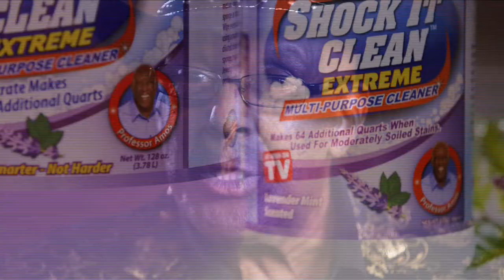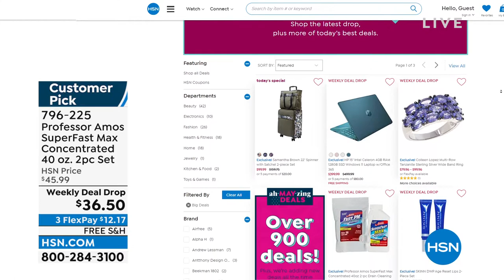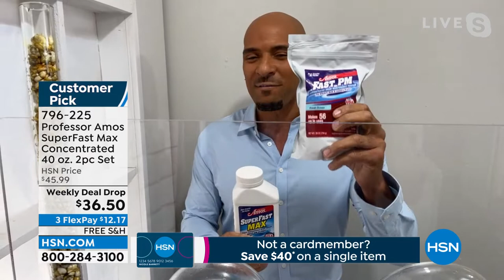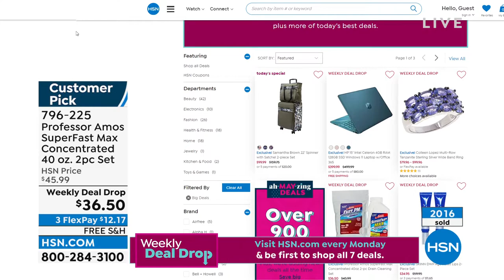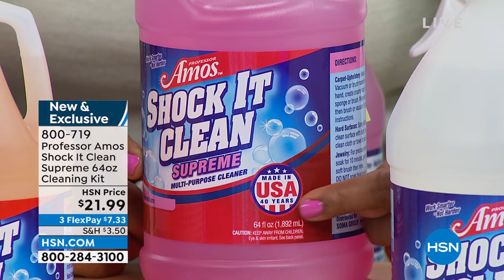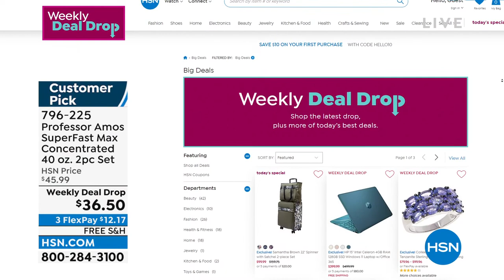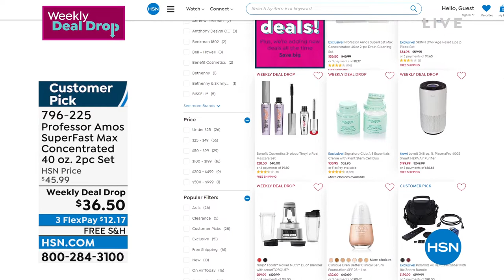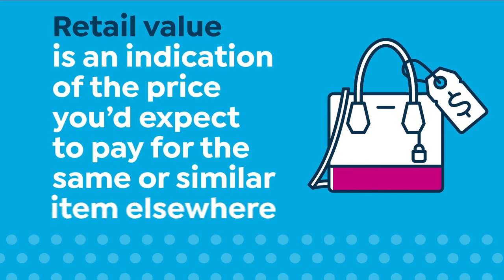HSN | Professor Amos Cleaning 05.23.2022 - 05 PM